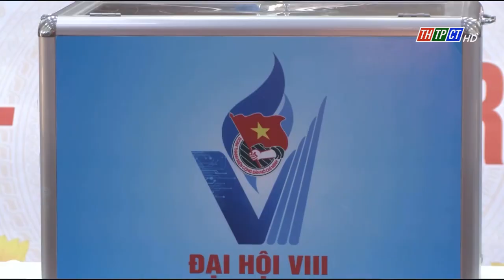Cần Thơ hoàn thành Đại hội đoàn cấp huyện | Cần Thơ TV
Ban Thường vụ Đoàn TNCS Hồ Chí Minh thành phố Cần Thơ đã lãnh đạo, chỉ đạo thành công Đại hội Đoàn cấp huyện tại 23/23 đơn vị.